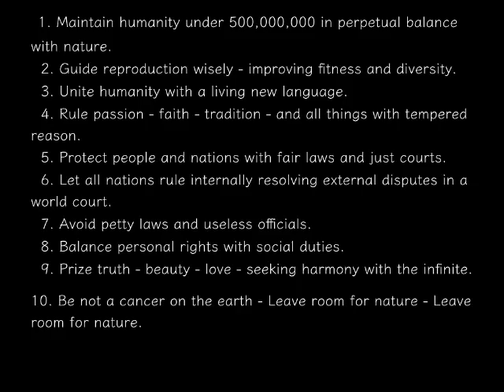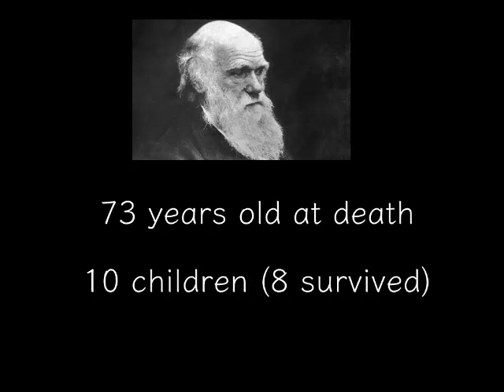I have a question